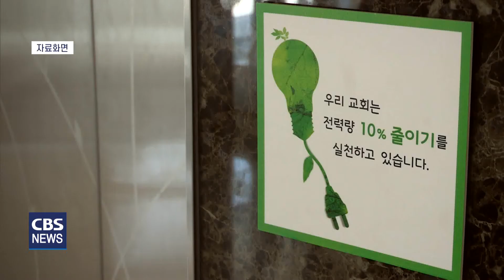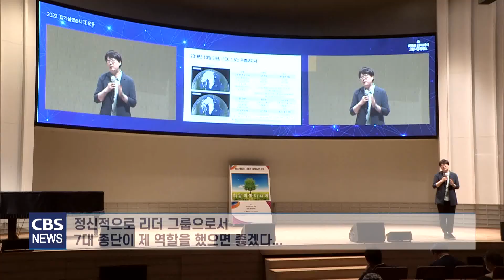[CBS 뉴스] 기후위기 극복, 종교계가 힘 모아야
기후 위기를 극복하기 위해
한국교회는 물론
각계각층의 노력이 이어지고 있는데요,

개신교와 천주교, 불교 등
7대 종단 평신도들이
기후위기 극복을 위해
머리를 맞댔습니다.

7대 종단 평신도들이 손을 잡았습니다.

7대 종단 평신도들이 중심이 된
한국사회평화협의회는 지난 주말,
탄소 중립의 사회적 가치 실현을 위해
탄소 중립, 적게 사용하기 등의 실천으로
기후와 환경이 제자리를 찾도록
혼신의 힘을 다하겠다고 다짐했습니다.

부천 약대교회 장로이자
인하대학교 의과대학 임종한 학장은
이웃을 돌본다는 차원에서도
기후위기 극복을 위한 실천적 행동이
시급하다고 강조했습니다.

기후위기가 빨라질수록
어렵고 소외된 이웃의 삶이 힘들어지는 등
환경 불평등이 생기기 때문입니다.

환경 불평등이란
소득수준 등 사회경제적 지위의 차이로 인해
특정 사회 계층이 건강과 재산에서 겪는
피해와 불평등을 뜻합니다.

기후위기로 인해 폭염이 이어지면
소득수준이 높은 사람이나 지역은
에어컨을 틀어 시원하게 지낼 수 있지만,
소외된 이웃들은 에어컨은커녕
선풍기조차 틀 수 없는 겁니다.

임종한 학장 / 인하대학교
"서울 지역을 나누어보게 되면
강북 지역 같은 경우
소득이 낮은 가구들이 많이 있습니다.
에너지 사용은 적은데
에너지 빈곤가구가 밀집해 있는 이 지역에서
기온이 올라가면서 발생하는
온열 관련 질환, 뇌졸중 발생이
강북 지역에서 높게 형성된다..."

임종한 학장은
특히 우리나라의 경우
다른 나라보다 세 배나 빠른 속도로
기후위기가 다가오고 있다며,
경제성장에만 집중한 나머지
부의 불균형과 공동체 균열 등의
부작용이 있었다고 덧붙였습니다.

임 학장은
기후위기와 공동체 회복을 위해
종교계가 적극 나서야 한다며,
그래야 한국사회도
변할 수 있다고 강조했습니다.

"이제는 한국사회가 변화될 수 있는
그 맥을 끌고 가는 집단이 됐으면 좋겠습니다.
정신적으로 리더 그룹으로서
7대 종단이 제 역할을 했으면 좋겠다..."

답게 살겠습니다 세미나를 개최한
한국사회평화협의회는
2015년 7대 종단 평신도 대표들이 모여 결성했습니다.

이들은 이후
답게 살겠습니다 운동을 통해
기후위기 종교화합 이웃사랑을 내세우며
우리 사회 문제를 해결하고
더 좋은 사회로 나아가는 것을 목표로 하고 있습니다.